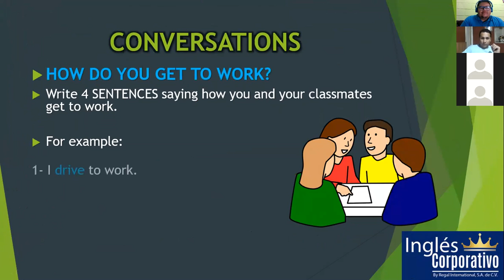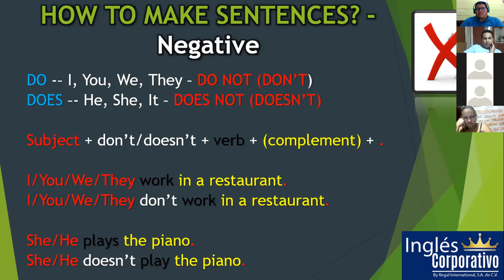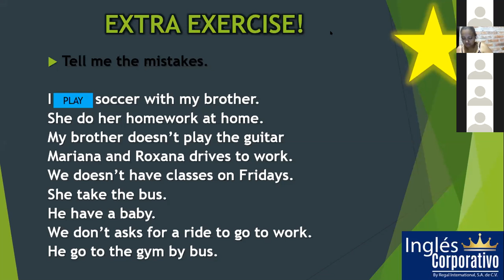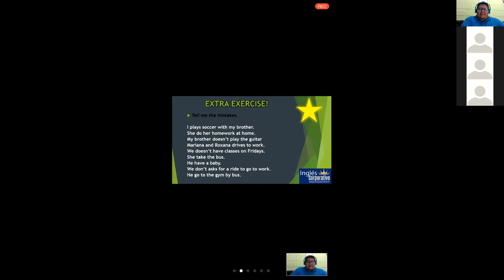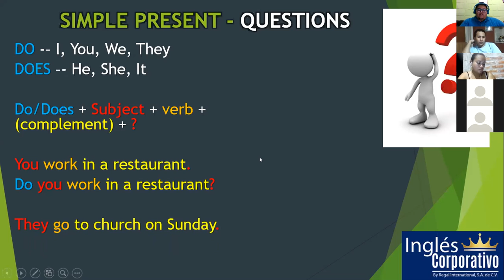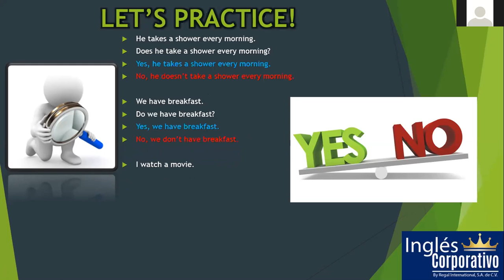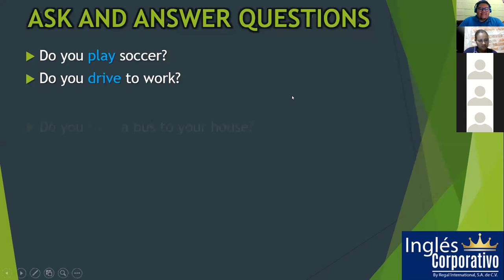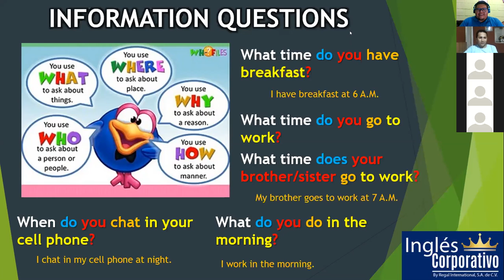Ingles Corporativo- Oct. 16 - Simple present - Negativo y Preguntas